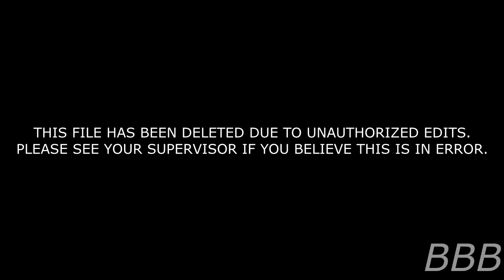UIU File 2018-479 Gentleman Thief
A thief with the power to blow up safes and not harm people,? Well, that's not something you see  everyday.